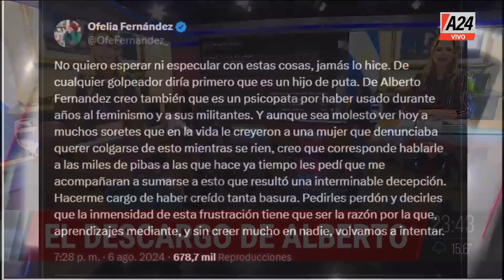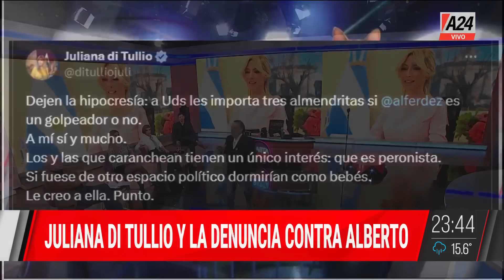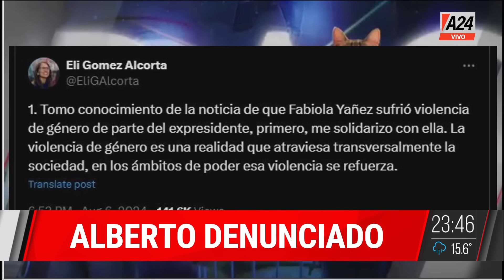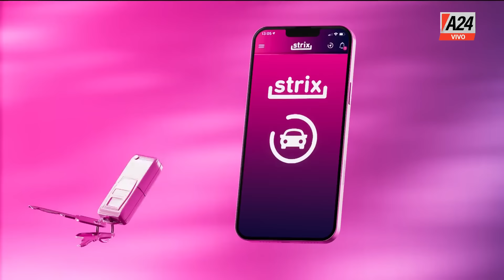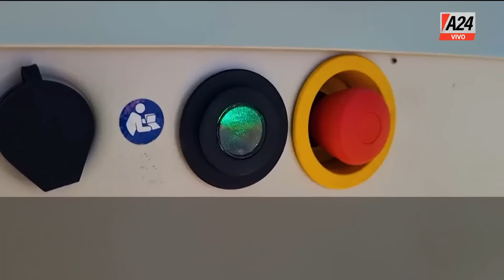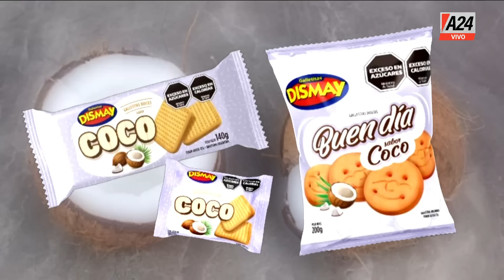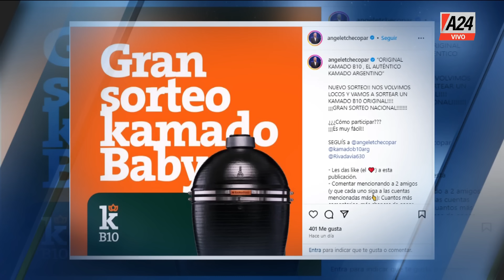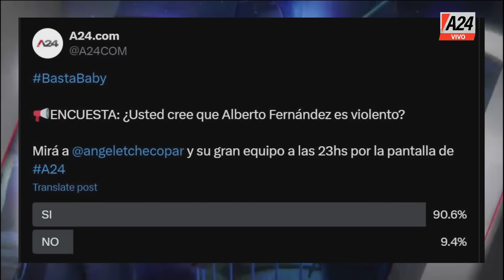"FIESTAS, GOLPES Y MENTIRAS" BastaBaby | Programa completo (06/08/24)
Baby Etchecopar y sus filosos editoriales. Análisis, opinión y una mirada distinta de los hechos que acontecen.